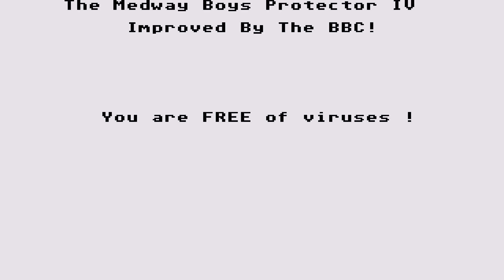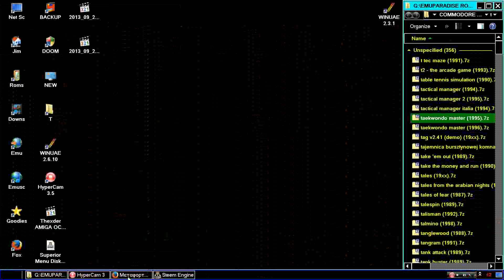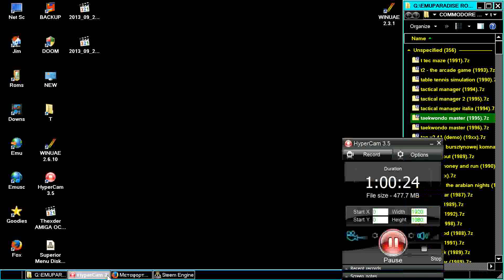STE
1) "GAME DEVELOPER" (GAME INTRO)
2) "GAME PUBLISHER" (GAME INTRO)
3) "MENU" DEVELOPER" (FOR ATARI ST GAMES - WHEN THE MENU STARTS)
4) TEAM WHO "CRACKS" GAME (INSIDE DECOMPACTER FROM ATARI ST OR IN THE AMIGA CRACKTRO)
5) VERSION OF UTILITY "CRACK TEAM" USES (AFTER GAME SELECTION IN MENU IN ATARI ST)
6) PROGRAMMER(S) WHO PROGRAMMED GAME (GAME START SCREEN, AND SOMETIMES EVEN IN "HIGH SCORE TABLE".

1) THE GAME EXISTS IN ONLY ONE VIDEO UPLOAD BUT THE UPLOADER "TALKS CONTINOUSLY",THEN THIS IS USELESS FOR ME AND I UPLOAD THE SAME GAME WITHOUT SPEECH
2) IF ANOTHER GAME UPLOAD (ONE ONLY VIDEO) IS FROM EXTERNAL "BAD" CAMERA WITH BAD SOUND,THEN I UPLOAD IT,AGAIN BECAUSE THE OTHER VIDEO IS USELESS...ETC ETC.WELL,FOR ME THESE GAMES ARE NOT "EXISTS" ON YOUTUBE
3) ALSO IF THE GAME HAS "FAKE" MUSIC SUCH AS FOR HYPOTHETICAL EXAMPLE OF "PACMAN" WHICH IN THE VIDEO YOU HERE INSTEAD GAME AND SAPLES "SAMANTHA FOX",THEN THE GAME IS USELESS,AGAIN,FOR ME.

INTERESTING